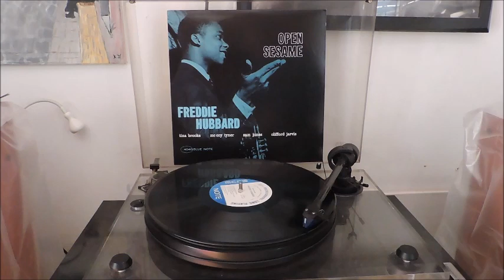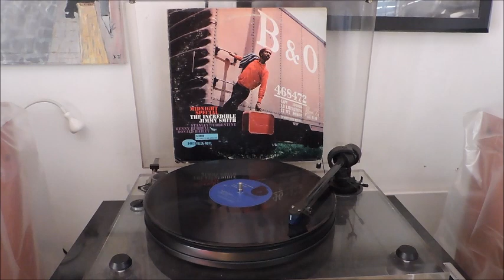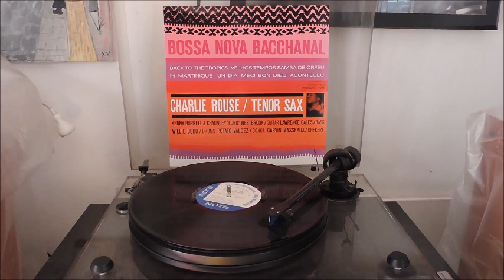20 Great Jazz Records For Beginners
For More Jazz / Blues / Rock / Soul / Greek Music
And Presentations, check my channel - press "video" -

01.Kenny Burrell - Wavy Gravy [0:00]
02.Jack McDuff - the shadow of youre smile [01:26]
03.Kenny Dorham - Buffalo [02:43]
04.Lou Donaldson - Peepin' [04:10]
05.Wes Montgomery - Delirium [05:43]
06.Blue Mitchell - I'll Close My Eyes [07:09]
07.Ike Quebec - Loie [08:37]
08.Gene Ammons - Close Your Eyes [09:56]
09.Freddie Hubbard - Gypsy Blue [11:17]
10.Jimmy Smith - Midnight Special [12:44]
11.Cannonball Adderley - Autumn Leaves [14:12]
12.Grant Green - Tico Tico [15:47]
13.Stan Getz & Charlie Byrd - Desafinado [17:14]
14.Oscar Peterson - Bag's Groove [18:40]
15.Lee Morgan - The Sidewinder [20:08]
16.Jimmy Forrest - Most Much [21:43]
17.Coleman Hawkins & Ben Webster - prisoner of love [23:09]
18.Charlie Rouse - Velhos Tempos [24:34]
19.Stanley Turrentin with The Three Sounds - Since I Fell For You [25:59]
20.Miles Davis - Flamenco Sketches [27:29]

(20 More Jazz Albums For Beginners)